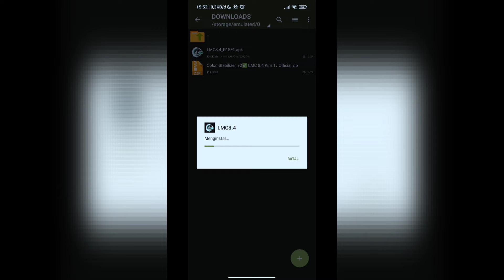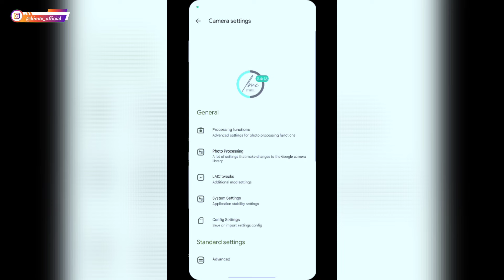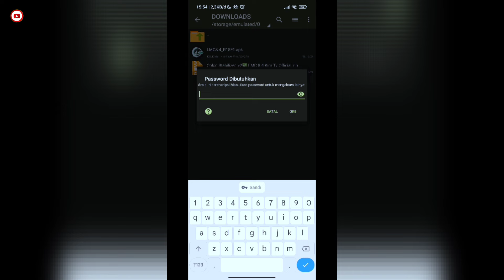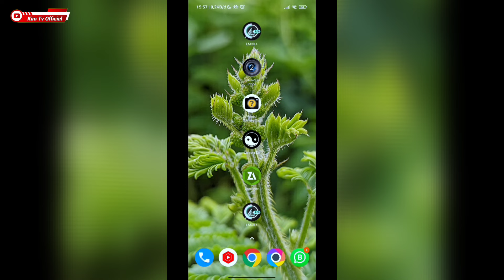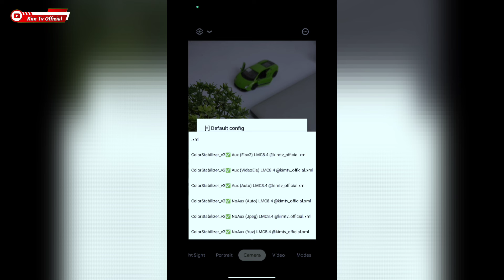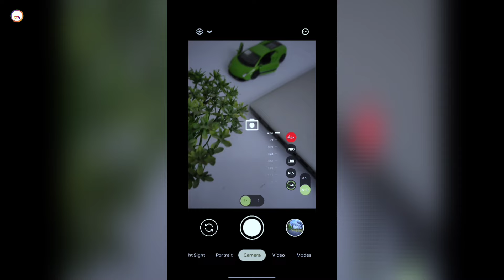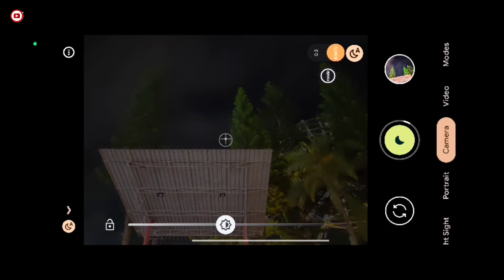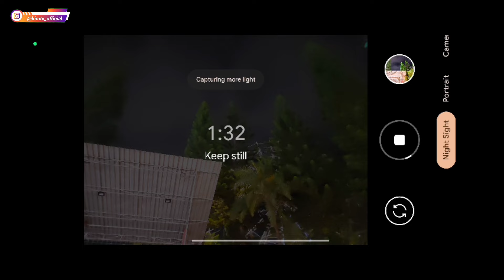GCAM TERBAIK 🔥 GCAM LMC 8.4 CONFIG COLOR STABILIZER 2 | ANDROID 10 - 15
Poco f2 pro - 61444 for 60FPS
Redmi Note 9 Pro - 32772 for EIS(A11).
Poco x3 - main 61444, wide (1080p) 32781
Mi8 – 32772 for 30FPS, 32828 for 60FPS
Razer Phone2 – 262141
Rn9pro – 32772
Xiaomi Mi9T Pro – 61444
Mi10t pro - 32772
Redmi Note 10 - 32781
Redmi Note 12 pro - 61444 for 30fps

NOTE:
(Password ada di menit ke 5 sampai 9 tulisan warna kuning )

Setelah di extract Copy confignya kedalam folder LMC8.4 (memory internal)

Jika mengalami error saat extract zip nya padahal password sdh benar silakan gunakan apk ZArchiever, download di Play Store

Device yang support:
Gcam LG V50
Gcam LG V60 ThinQ 5G
Gcam Motorola Edge 20
Gcam Motorola Edge 30 Neo
Gcam Motorola Moto G82
Gcam OnePlus 8 / 8T
Gcam OnePlus 8 Pro
Gcam OnePlus 9R
Gcam OnePlus 11
Gcam OnePlus Nord CE2 Lite
Gcam Realme 9 Pro+
Gcam Realme C25
Gcam Realme C25s
Gcam Realme GT Neo 2
Gcam Realme GT Neo 3T
Gcam Realme Narzo 20
Gcam Realme Narzo 50
Gcam Realme X2
Gcam Samsung Galaxy Note 10 Plus
Gcam Samsung Galaxy M51
Gcam Samsung Galaxy S20 FE
Gcam Samsung Galaxy S20 Ultra (Exynos)
Gcam Samsung Galaxy S21 Ultra
Gcam Samsung Galaxy S22/S22+
Gcam Samsung Galaxy S23/S23+
Gcam Samsung Galaxy S23 Ultra
Gcam vivo iQOO Z3
Gcam vivo Y16
Gcam vivo y20
Gcam vivo y21
Gcam Xiaomi 12
Gcam Gcam Xiaomi 12 Lite
Gcam Xiaomi 12 Pro
Gcam Xiaomi Black Shark 3
Gcam Xiaomi Mi 8
Gcam Xiaomi Mi 10T
Gcam Xiaomi Mi 10T Pro
Gcam Xiaomi Mi 11
Gcam Xiaomi Mi 11i
Gcam Xiaomi Mi 11 Ultra
Gcam Xiaomi Mi 11X
Gcam Xiaomi Mi 11 Lite 4G
Gcam Xiaomi Mi 11 Lite 5G
Gcam Xiaomi Mi Pad 5
Gcam Xiaomi Poco F1 / Pocophone 1
Gcam Xiaomi Poco F2 Pro / Redmi K30 Pro
Gcam Xiaomi Poco F3 / Mi 11X / Redmi K40
Gcam Xiaomi Poco F4 / Redmi K40S
Gcam Xiaomi Poco M2
Gcam Xiaomi Poco M2 Pro
Gcam Xiaomi Poco M4 Pro 5G
Gcam Xiaomi Poco X3 NFC
Gcam Xiaomi Poco X3 Pro
Gcam Xiaomi Poco X4 Pro
Gcam Xiaomi Poco X4 GT / Redmi K60i
Gcam Xiaomi Poco X5 Pro
Gcam Xiaomi Redmi 9
Gcam Xiaomi Redmi K30 Pro
Gcam Xiaomi Redmi K30 Pro Zoom Edition
Gcam Xiaomi Redmi K40
Gcam Xiaomi Redmi K60i
Gcam Xioami Redmi Note 8
Gcam Xiaomi Redmi Note 7 Pro
Gcam Xiaomi Redmi Note 8 Pro
Gcam Xiaomi Redmi Note 9
Gcam Xiaomi Redmi Note 9 Pro / "joyeuse"
Gcam Xiaomi Redmi Note 9 Pro Max / "excalibur"
Gcam Xiaomi Redmi Note 9S / Note 9 Pro (India) / Note 10 Lite (India) / "curtana"
Gcam Xiaomi Redmi Note 10
Gcam Xiaomi Redmi Note 10 Pro
Gcam Xiaomi Redmi Note 12 4G
Gcam Xiaomi Redmi Note 12 Pro
Gcam Realme
Gcam Samsung
Gcam Asus
Gcam Oppo
Gcam Vivo

Thanks to Hasli (Gcam LMC) and all Gcam Dev serta semua creator config gcam🙏❤️🙏